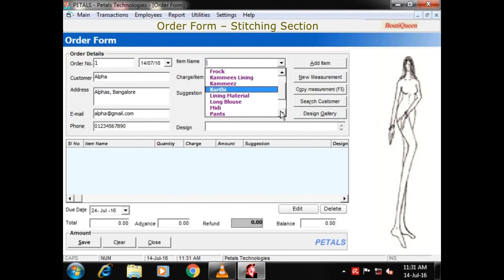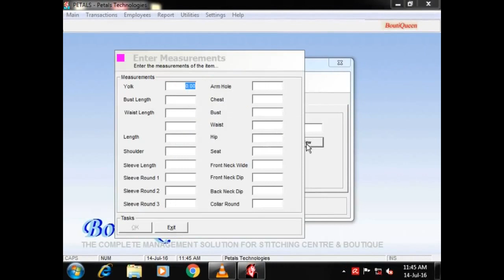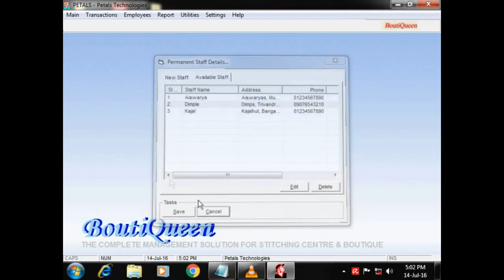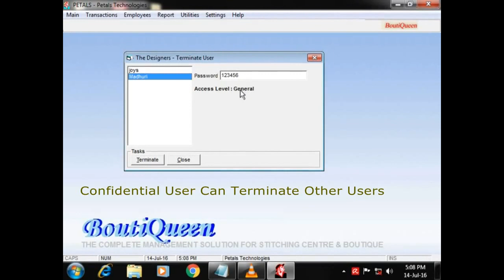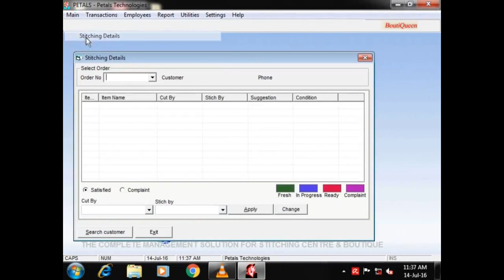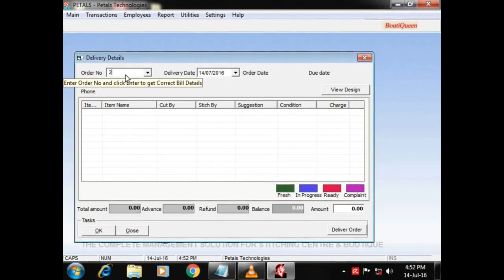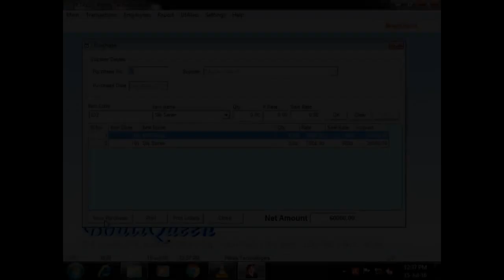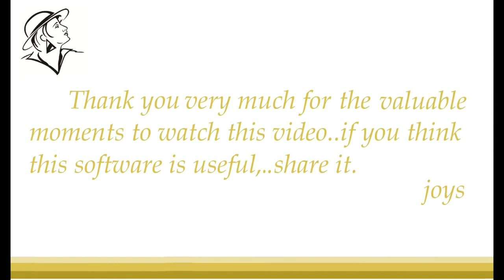Software for Boutique & Stitching Centre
This Simple User-Friendly Software can Manage Your Stitching Centre & Boutique….Completely.
Please watch the Demo. In Full Screen / HD Format.